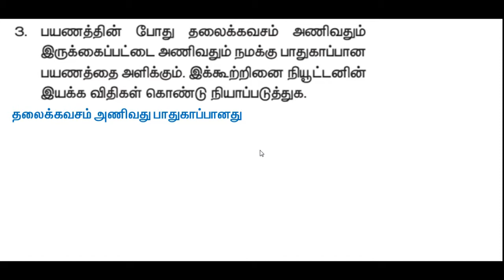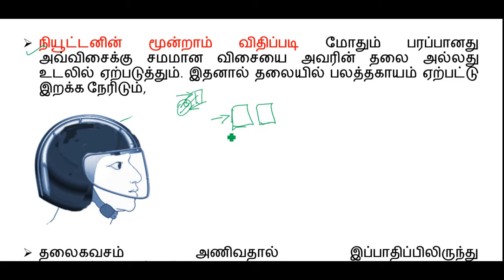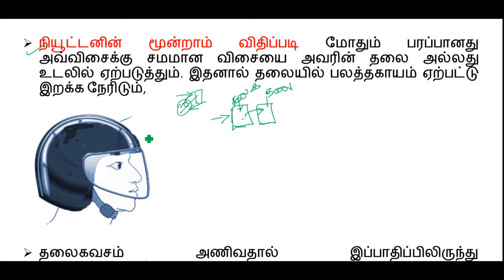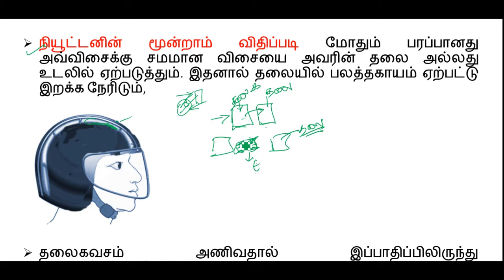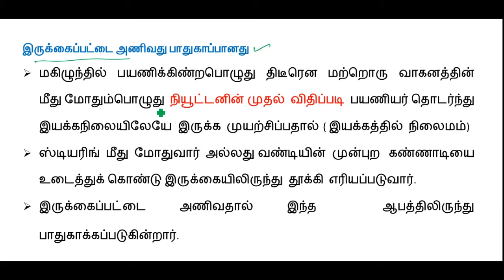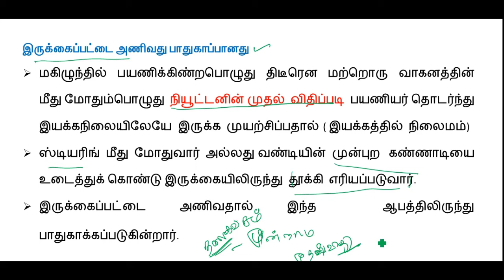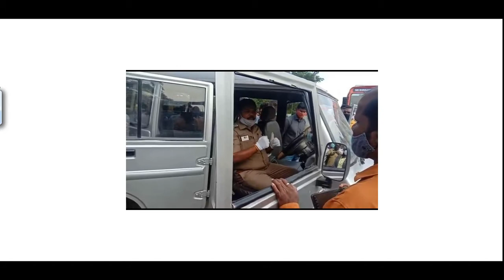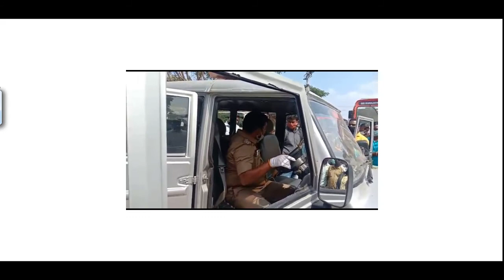10 ம் வகுப்பு அறிவியல்Iஇயக்க விதிகள்I10th science Iunit1I hot Question 3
“Wearing helmet and fastening the seat belt is highly recommended for safe journey” Justify your answer using Newton’s laws of motion.
பயணத்தின் போது தலைக்கவசம் அணிவதும் இருக்கைபட்டை அணிவதும் நமக்கு பாதுகாப்பான பயணத்தை அளிக்கும். இக்கூற்றினை நியூட்டனின் இயக்க விதிகள் கொண்டு நியாப்படுத்துக.